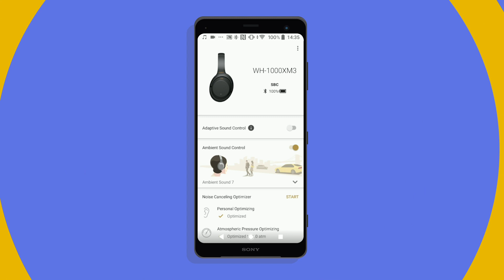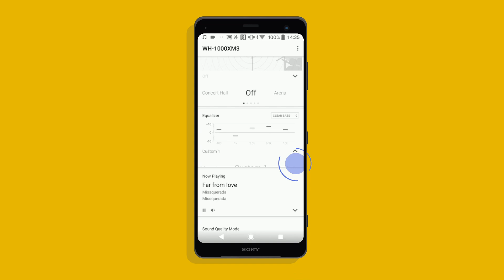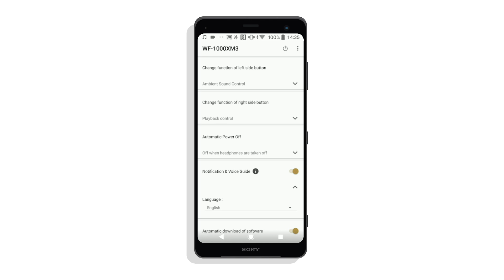How to navigate the Sony | Headphones Connect app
Customise your listening experience with the Sony | Headphones Connect app! This short video will show you how to use the following features:

• Software updates
• Adaptive Sound Control
• Ambient Sound
• Virtual Phones Technology (VPT)
• Equalizer
• Notification & Voice Guide